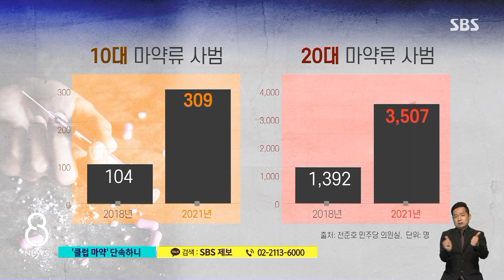강남 클럽 불시 들이닥쳐 마약 단속…쓰레기통도 뒤진다 / SBS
한국은 마약 청정국이라는 말은 옛말이 된 지 오래입니다. 최근에는 특히 젊은 층으로 마약 범죄가 늘어나자, 당국이 어젯(7일)밤 서울 강남 일대 클럽 합동단속에 나섰습니다.
권지윤 기자가 보도합니다.